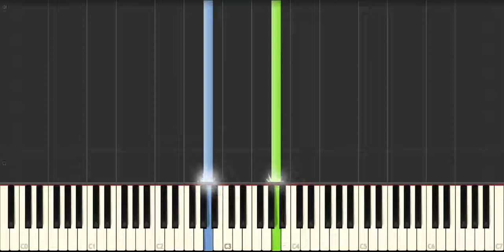How to play scale on PIANO - Scale A - آموزش موسیقی - آموزش پیانو - آموزش گام لا ماژور